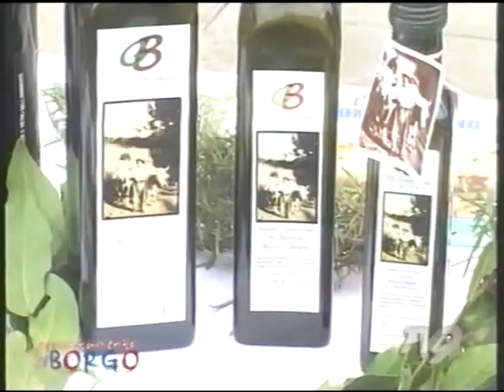POMARANCE (PISA) DOCUMENTARIO SUL PALIO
Bel ricordo di un servizio televisivo su Pomarance, il Palio e le antiche tradizioni! da fare vedere a tutti i Pomarancini!! di qualche anno fa! molto simpatico e piacevole!